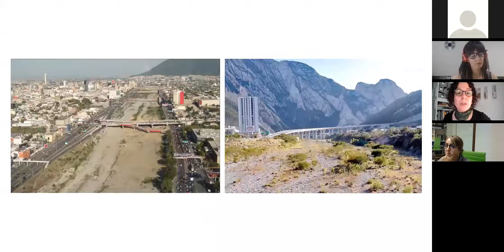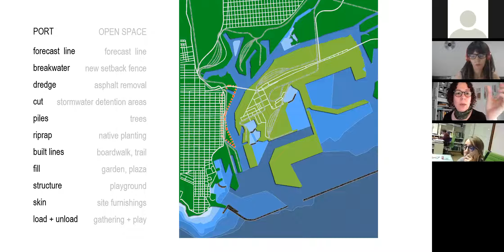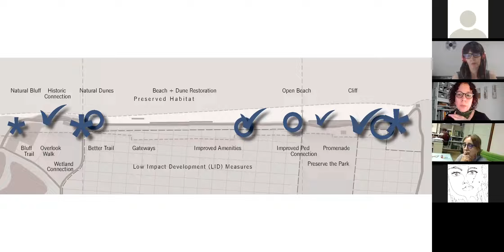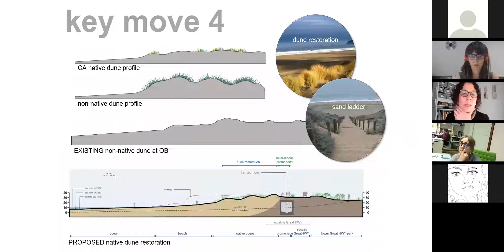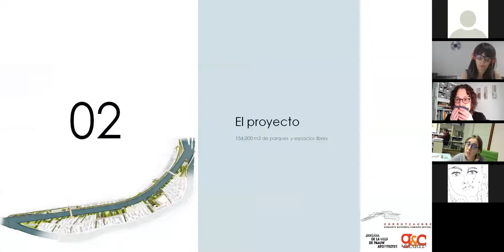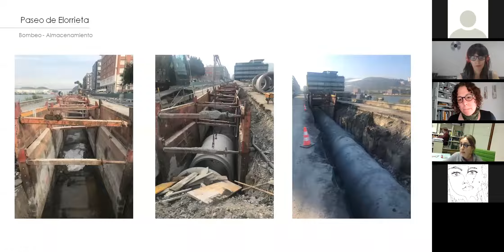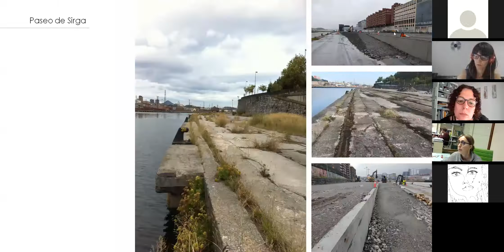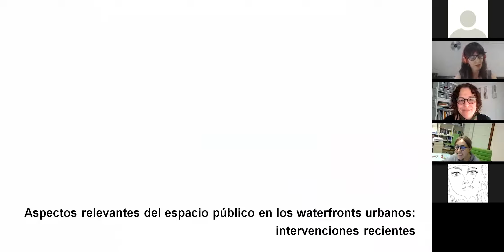Diálogos para la Acción AOA Ciudad y Territorio: “Sustentabilidad en Bordes de Agua Urbanos”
En tiempos de cambio, desde la AOA proponemos una aproximación optimista a los desafíos que enfrenta la ciudad y sus ciudadanos en su contexto local y global, levantando las oportunidades existentes para que ocurra un cambio positivo durante y después de situaciones de crisis, promoviendo así ciudades más resilientes tanto en la contingencia actual como en el largo plazo.

Como Asociación de Oficinas de Arquitectos, vemos la importancia de habilitar instancias de colaboración e intercambio de ideas como ésta, que permitan debatir y concluir sobre acciones concretas que faciliten los cambios y procesos de adaptación.

Con este objetivo, invitamos a dos destacadas arquitectas internacionales, para presentar y discutir sobre los temas claves a considerar en el desarrollo de frentes de agua urbanos, considerando las dinámicas del entorno construido y natural en el cuál se emplazan, y como éstas impactan la calidad de la ciudad con una propuesta de sustentabilidad y resiliencia al cambio climático en el largo plazo.

Serie 04 : Ciudad y Territorio

Invitados:
Alma Du Solier
Arquitecta paisajista Mexicana-Americana que desde hace 20 años ejerce en California. Egresada del ITESM Campus Monterrey con título de Arquitecta, Alma también cuenta con una Maestría en Arquitectura de Paisaje (MLA) de la Universidad de California, Berkeley. Actualmente es directora de Hood Design Studio, un despacho multidisciplinario ubicado en Oakland.

Marta Gonzalez
Arquitecta y Urbanista ha desarrollado toda su actividad profesional en el estudio de arquitectura, urbanismo y paisaje G&C ubicado en Loiu, Bizkaia Desde sus inicios, sus intervenciones se han caracterizado por su metodología, que prioriza la fase de análisis y diagnóstico, y por la integración de un equipo de colaboradores multidisciplinar, lo que le ha permitido abordar trabajos de diversa naturaleza.

Modera:
Angela Delorenzo
Directora AOA, Socia LAND Arquitectos, Directora Estrategia Fundación Chile Lagos Limpios